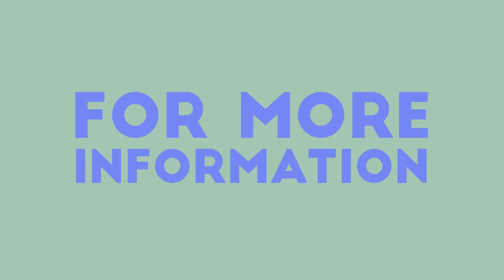HiziDesign | APRC Fast movement#1